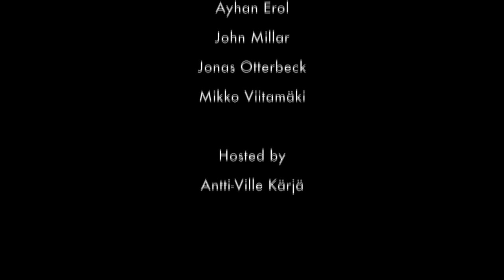IV UskoMus Symposium - Discussion and Fishbowl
Antt-Ville Kärjä, Ayhan Erol, Murat Ermutlu, Jonas Otterbeck, Mikko Viitamäki, John Millar: "Discussion and Fishbowl". IV UskoMus Symposium "Music and Islam". 10 November 2016, Cultural Center Stoa, Helsinki. Organized by Music Archive Finland and UskoMus Network in collaboration with City of Helsinki, Cultural Centre Stoa, Etnosoi! Festival, Global Music Centre and the Finnish Society for Ethnomusicology. Video/editing by Jouni Eerola / Music Archive.